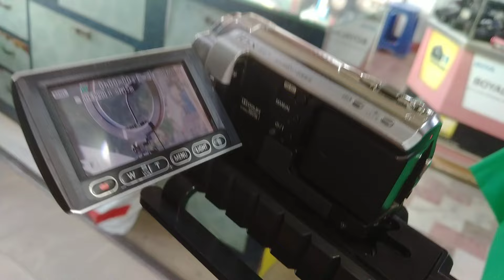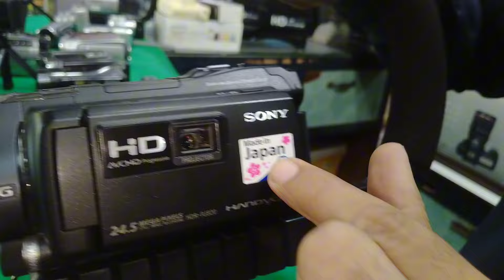Cheapest Mirrorless Camera Price in Pakistan | used gopro for sale | Handcam camera price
Shop Name : Camera Expert
Shop location : Hakim Hashmi Center Saddar Karachi

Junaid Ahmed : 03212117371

used gopro for sale
gopro second hand for sale
gopro
used gimbal for sale
second hand gopro camera
used gopro
2nd hand gopro